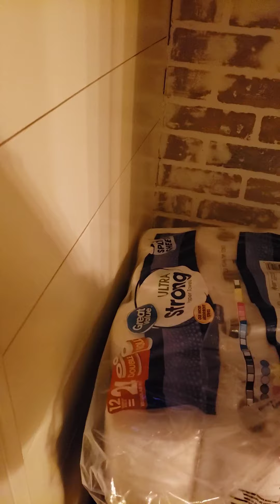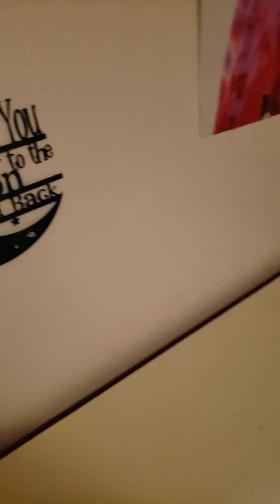Tour of Clean Home